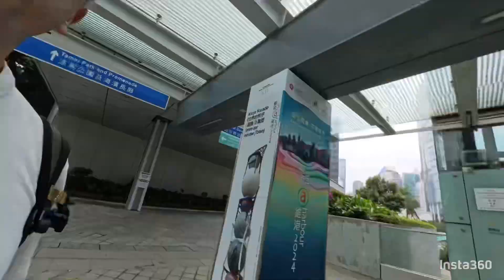邵志堯 Snap Shots Hong Kong Station to Admarlty香港站到金鐘